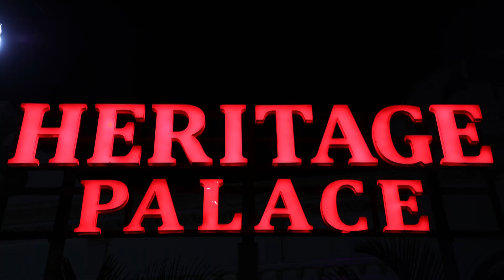World Best couple's reception - Marriage video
Nisar Baig Weds Tameema Nawaz

A journey which touches the hearts of two souls collaborate together in the garden of marriage life.